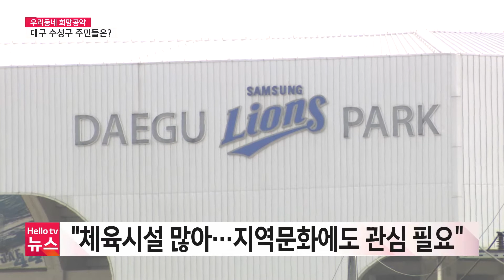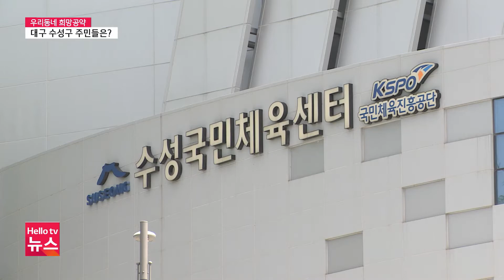[우리동네 희망공약] 대구 수성구 주민들의 바람은?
6.1 지방선거를 앞두고 주민들의 희망 공약을 들어봤습니다.
대구 수성구에서는 5군지사 이전 요구가 꾸준히 제기되고 있고, 지역 문화에 대한 관심이 필요하다는 의견도 있었습니다.